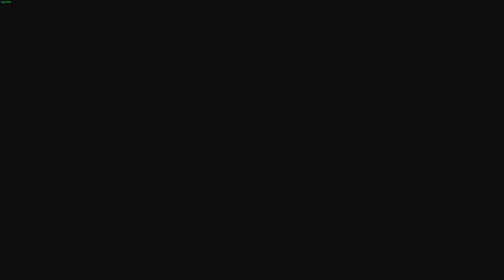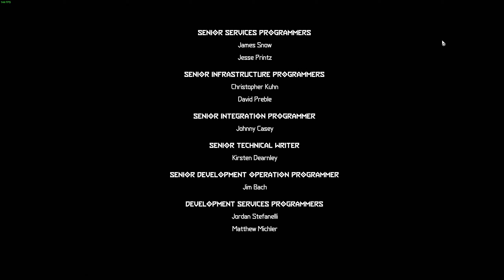[12 Finale] DOOM Eternal: The Ancient Gods - Part One | Ultra-Violence 1440p60 Walkthrough | Twist!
DOOM Eternal, the sequel to DOOM 2016, is an awesome, fast-paced arena shooter by id Software and published by Bethesda Softworks. Get ready to rip & tear some demons while listening to some adrenaline-pumping music by Mick Gordon! We will be doing a full playthrough on Nightmare difficulty. Its my first time, so wish me luck!

The Ancient Gods – Part One is the first campaign expansion for the critically acclaimed DOOM Eternal.

The Ancient Gods – Part Two is the epic conclusion to the DOOM Slayer’s Saga and the second campaign expansion to the critically acclaimed DOOM Eternal.